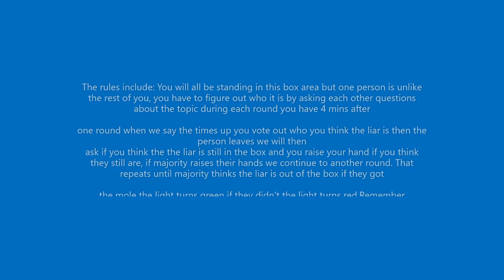Odd man out Roblox edition/Competition to win $10 000/Roblox Bloxburg/Challenge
Thx to you guys for watching don't forget to like comment share and sub so we can make more videos like this in the future thx to all of our contestants as well!